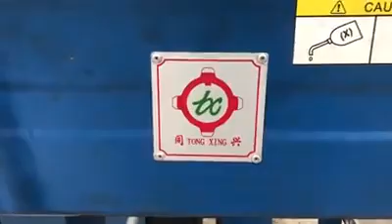automatic shoelace rope tipping machine